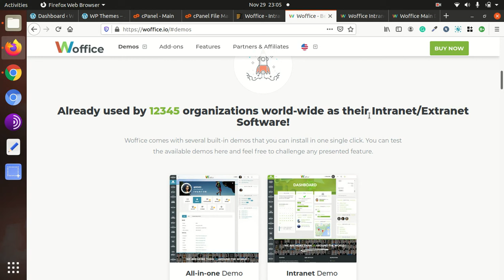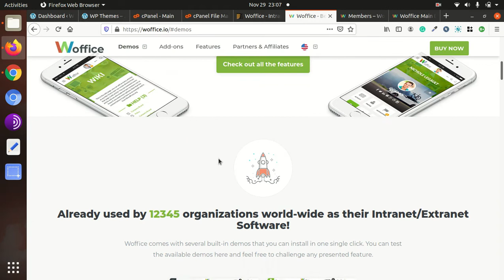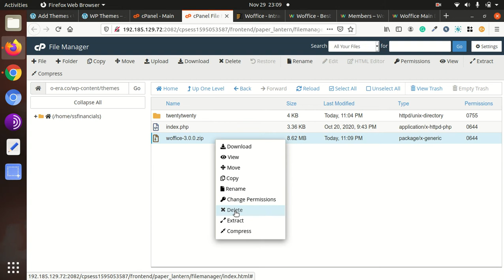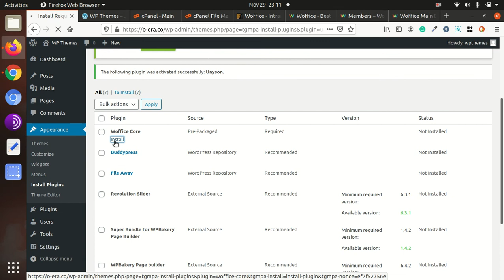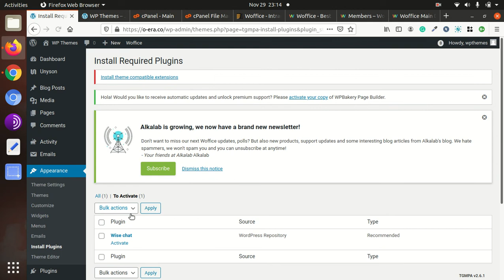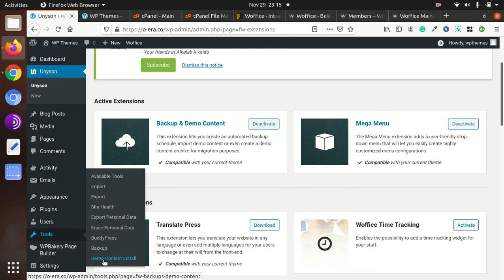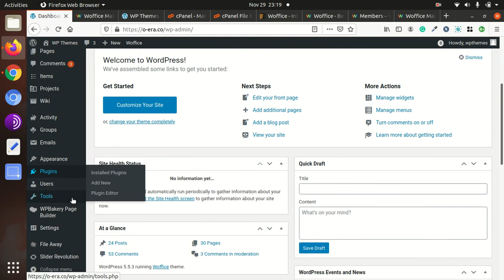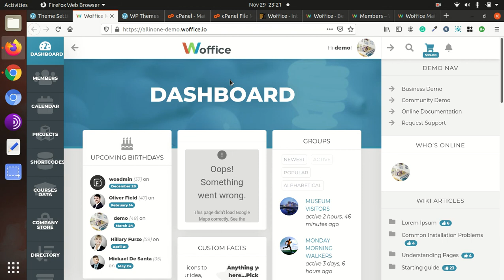WOffice WordPress Theme | Intranet Extranet WordPress Theme | School Network | Community Network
Woffice इंट्रानेट एक्स्ट्रानेट वर्डप्रेस थीम
Woffice वर्डप्रेस थीम विशेषता किसी संगठन के इंट्रानेट और एक्स्ट्रानेट कम्युनिटी की वेबसाइट बनाने के लिए बनाया गया है यह टीम अपने आप में विशेष है क्योंकि यह सिर्फ थीम नहीं है एक सॉफ्टवेयर है. यह थीम पहले से ही 11000 संगठनों द्वारा अपनाया जा चुका है और 140 से अधिक बार अपडेट हो चुका है.  यह थीम वर्डप्रेस के लेटेस्ट वर्जन के साथ बहुत अच्छे तरीके से काम करता है और इस टीम को 15 से अधिक भाषाओं में ट्रांसलेट भी किया गया है. Woffice  टीम को लेटेस्ट टेक्नोलॉजी का इस्तेमाल करके बनाया गया है.  तो अगर आपको अपने संगठन के लिए या किसी क्लाइंट के लिए इंटरनेट या एक्स्ट्रानेट की वेबसाइट और सीआरएम सॉफ्टवेयर चाहिए तो Woffice  वर्डप्रेस थीम एक बेहतरीन चुनाव है.  यह थीम गूगल मैटेरियल डिजाइन को ध्यान में रखकर बनाया गया है जिससे इस थीम का मॉडर्न लुक और ईजी नेवीगेशन मिलता है.
Woffice  बिजनेस,  गवर्मेंट इंट्रानेट,  एक्स्ट्रानेट,  सोशल नेटवर्क और अन्य कम्युनिटी नेटवर्क जैसे कि एसोसिएशन और चैरिटीज के लिए बराबर रूप से उपयोगी है.
Woffice  थीम की विशेषताएं:
फ्लैक्सिबल  इंट्रानेट एक्स्ट्रानेट वेबसाइट
Self-hosted सॉल्यूशन
प्रोजेक्ट मैनेजर
स्लैक नोटिफिकेशन
मेंबर डैशबोर्ड
मेंबर डायरेक्टरी और मैप
कैलेंडर और इवेंट्स
एक वेब एप की तरह बनाया गया
20 से अधिक एक्सटेंशन
एडवांस फीचर्स